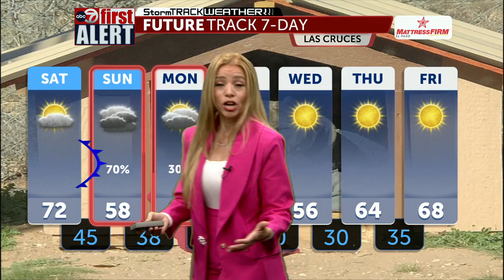Iris Christine ABC-7 StormTracker Weather